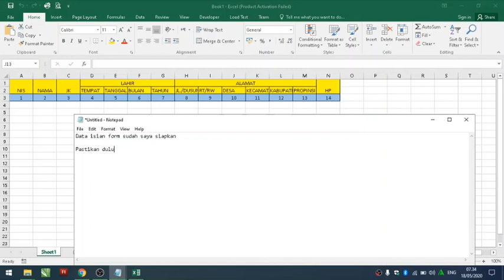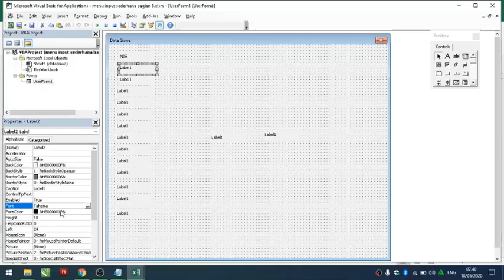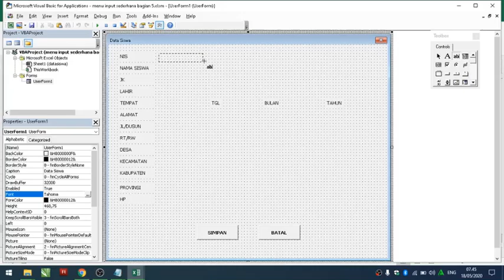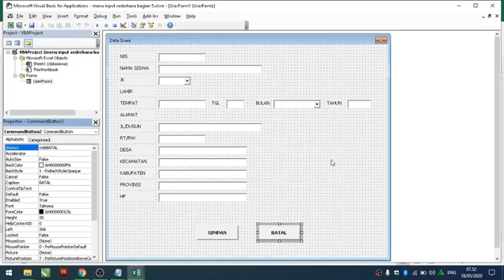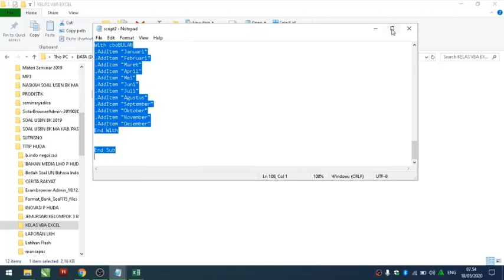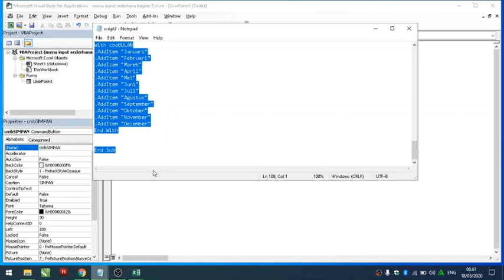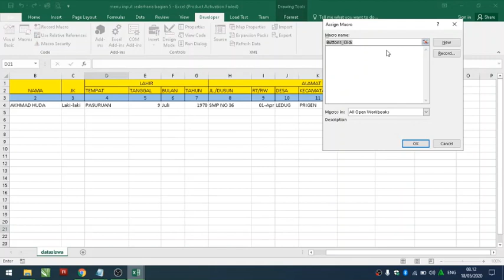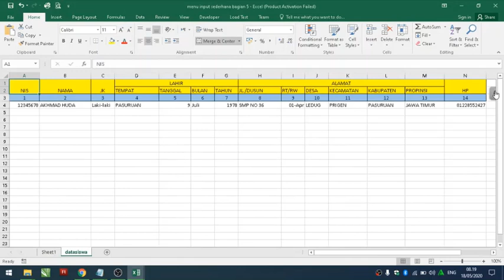tutorial excel "membuat form sederhana dengan macro excel"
tutorial excel cara membuat ranking mengurutkan data ranking
tutorial excel csv
tutorial excel completo
tutorial excel (cap. 1) conocimientos basicos

Silahkan copy paste scrip di bawah ini

Private Sub cmdInput_Click()
Set wsdatabase = Sheets("data")

Dim Barisdatabase As Long

If txtNIS.Text = "" Then
    MsgBox "NOMOR masih kosong", vbOKOnly
    txtNIS.SetFocus
    Exit Sub

ElseIf txtNAMA.Text = "" Then
    MsgBox "NAMA masih kosong", vbOKOnly
    txtNAMA.SetFocus
    Exit Sub

    Exit Sub
End If

With wsdatabase

Barisdatabase = .Cells(.Rows.Count, "A"). _
End(xlUp).Offset(0, 1).Row
'--- data input

txtNIS.Text = ""
txtNAMA.Text = ""
cboJEKA.Text = ""
txtTemLahi.Text = ""
txtTgl.Text = ""
cboBULAN.Text = ""
txtTahlah.Text = ""
txtDus.Text = ""
txtRT.Text = ""
txtDes.Text = ""
txtCam.Text = ""
txtBup.Text = ""
txtProp.Text = ""
txtHP.Text = ""

MsgBox "Data sudah disimpan", vbOKOnly
txtNIS.SetFocus

End With
End Sub

Private Sub cmdBatal_Click()
txtNIS.Text = ""
txtNAMA.Text = ""
cboJEKA.Text = ""
txtTemLahi.Text = ""
txtTgl.Text = ""
cboBULAN.Text = ""
txtTahlah.Text = ""
txtDus.Text = ""
txtRT.Text = ""
txtDes.Text = ""
txtCam.Text = ""
txtBup.Text = ""
txtProp.Text = ""
txtHP.Text = ""

End Sub

Private Sub UserForm_Initialize()
With Me
.cboJEKA.AddItem "Laki-laki"
.cboJEKA.AddItem "Perempuan"
End With

With cboBULAN
.AddItem "Januari"
.AddItem "Februari"
.AddItem "Maret"
.AddItem "April"
.AddItem "Mei"
.AddItem "Juni"
.AddItem "Juli"
.AddItem "Agustus"
.AddItem "September"
.AddItem "Oktober"
.AddItem "November"
.AddItem "Desember"
End With

End Sub